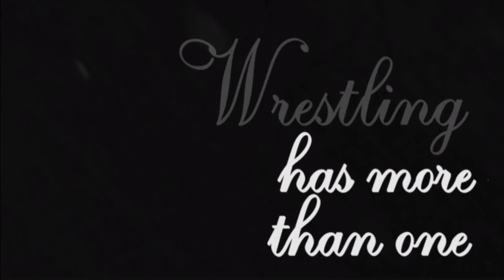Dalton Castle vs Cody: FULL MATCH! 12 Days of Honor